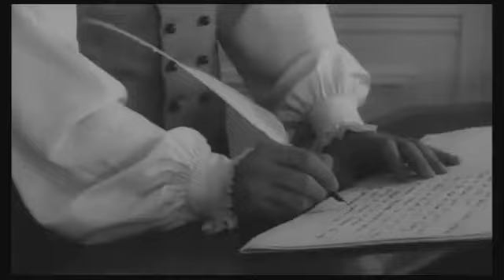L'enfant sauvage (François Truffaut, 1970) VOSE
El pequeño salvaje

26 de marzo de 1971 en cines | 1h 30min | Drama
Dirigida por François Truffaut  | Guion Jean Gruault, François Truffaut
Reparto François Truffaut, Jean Dasté, Françoise Seigner
Título original L'Enfant sauvage

El film narra la historia real de un niño que fue abandonado por sus padres al nacer y que se crio en el bosque profundo francés. Víctor, éste fue el nombre que se le puso cuando fue encontrado, no conocía norma social alguna y sus preocupaciones se basaban solamente en satisfacer sus necesidades más básicas. Durante el invierno de 1798, ante la falta de alimento, el niño salvaje se acercó a una granja en busca de provisiones y allí fue donde lo recogieron. Científicos y estudiosos se interesaron mucho por el caso, puesto que ofrecía múltiples posibilidades investigadores y al final, fue el médico Jean-Marc-Gaspard Itard quien se hizo cargo de su educación.